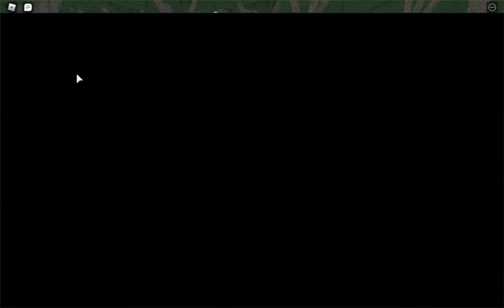ROBLOX CAMPING (IF I DIE THE VIDEO ENDS)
In this video, I will be playing camping and trying to survive.